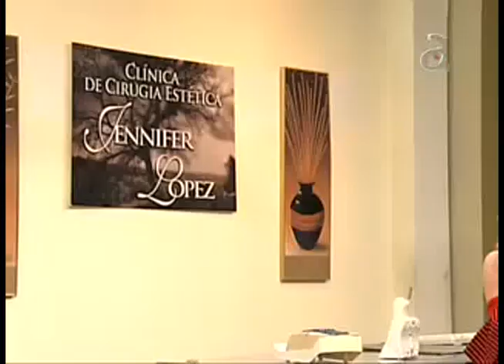El mecánico - AméricaTevé